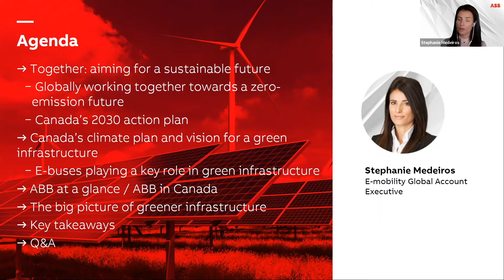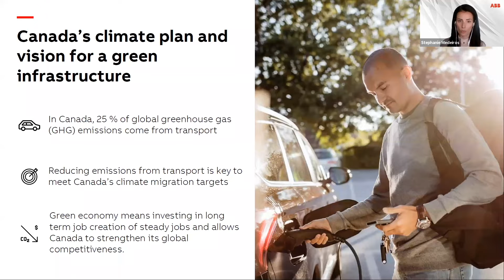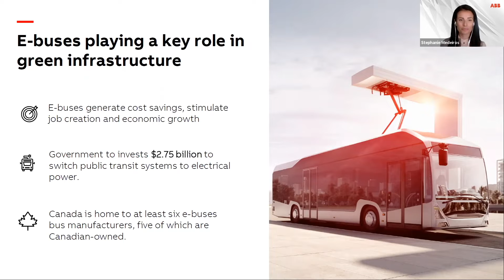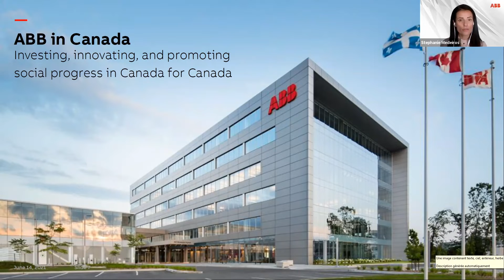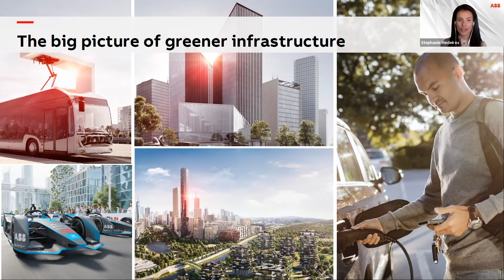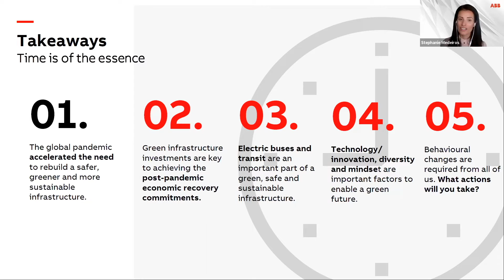ABB Stephanie Medeiros